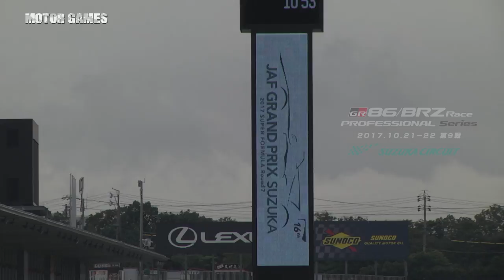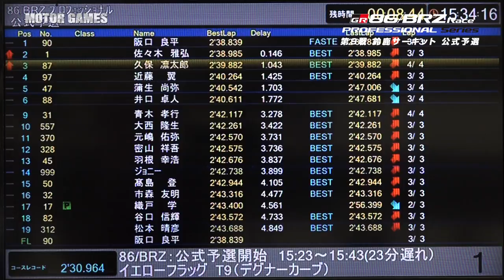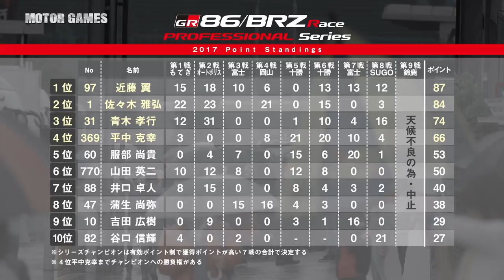[MOTOR GAMES TV] 86/BRZ Race 2017 Highlights of Rd.1 to 7 and Rd.8 Suzuka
Toyota GT86 and Subaru BRZ, One make Racing Series.
2017 Season Highlights of Round 1 to 7 and Round 8 at Suzuka Circuit, Japan.

J SPORTS [MOTOR GAMES TV]で放映されたTOYOTA GAZOO Racing 86/BRZ Race 特集番組です。
今回はRd.1からRd.7までの振り返りと、
2017年10月21日（土）に鈴鹿サーキットで行われた、Rd.8をレポートします。

[ポイントランキング TOP5]
1 近藤 翼 87pt、 2 佐々木 雅弘 84pt、 3 青木 孝行 74pt、 4 平中 克幸 66pt、 5 服部 尚貴 53pt

[Point Ranking Top5]
1. Tsubasa Kondo 87pt  2. Masahiro Sasaki 84pt  3. Takayuki Aoki 74pt  4. Katsuyuki Hiranaka 66pt  5. Naoki Hattori 53pt

TOYOTA 86「86 Racing」とSUBARU BRZ「RA Racing」だけで争うワンメイクレース

86/BRZ Raceは、国内Aライセンスがあれば誰でも参加できる。本格FRスポーツカーを操って楽しめる数少ないワンメイクレースだ。
さらに車両はナンバー付きで、いつもは普段使いの愛車として、週末はレーシングカーとして自走でサーキットに乗り付けることもできる。

国内の有名プロレーサーも多数参戦！

現役スーパーGTドライバーの谷口信輝選手、織戸学選手、青木孝行選手やトップカテゴリーで活躍した服部尚貴選手、羽根幸浩選手、山田英二選手など、プロレーサーも多数参加しているのも86/BRZ Raceの魅力。
"今、一番アツいワンメイクレース"として盛り上がりを見せている。4年目となった2016年シーズンは全国7ヶ所のサーキットで特別戦を含む全9戦が開催され、過去最高となる延べ745台、1大会平均82台が参戦した。
2017年も、全国7つのサーキットで9大会を両シリーズ同時開催する。